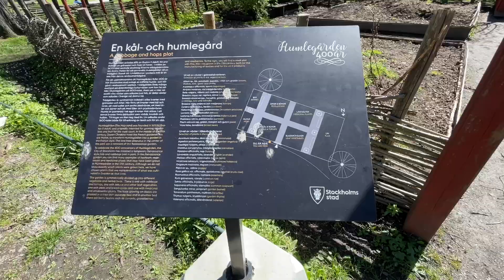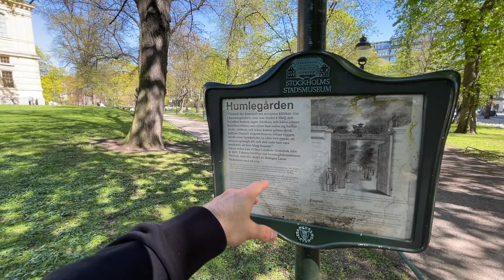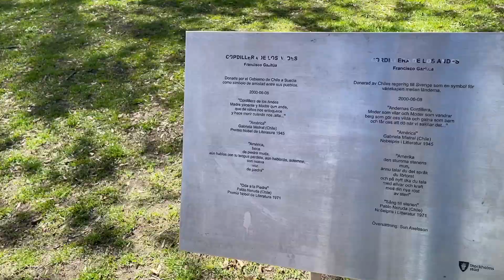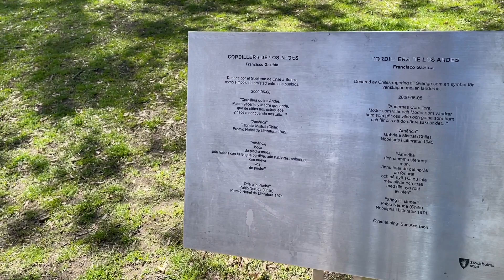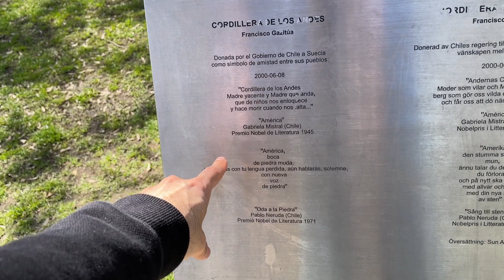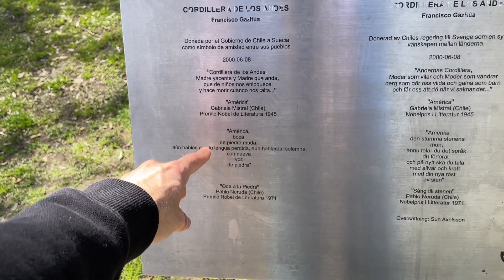El parque de Humlegarden, un pulmón de Estocolmo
Os llevo de paseo en un tranquilo recorrido por el Parque Humlegården, un oasis urbano ubicado en el corazón de Estocolmo. Este video muestra la exuberante vegetación, los imponentes árboles y las diversas maneras en que las personas disfrutan de este sereno entorno.

A medida que recorres el parque conmigo, verás:
- Árboles Majestuosos: Humlegården alberga una variedad de árboles magníficos, incluidos antiguos robles, abedules y castaños que proporcionan un dosel de sombra y belleza. Observa cómo la luz del sol se filtra a través de las hojas, proyectando sombras moteadas en el suelo.
- Árboles en Flor**: Experimenta los vibrantes colores de las flores estacionales que salpican el paisaje, añadiendo toques de color al entorno verde. Las magnolias y los lilos son los primeros en traer las flores al parque.
- Senderos Pintorescos: Pasea por los bien cuidados senderos que serpentean por el parque, perfectos para una caminata tranquila o una carrera matutina. Estos senderos están bordeados de bancos donde los visitantes pueden relajarse y disfrutar de la atmósfera pacífica.
- Zonas de Juego y Espacios Abiertos: Observa a las familias y los niños disfrutando de los parques infantiles y las amplias praderas, donde puedes jugar al frisbee, hacer un picnic o simplemente tumbarte en el césped y mirar al cielo.
- Monumentos Históricos: Descubre los elementos históricos del parque, incluidos estatuas y monumentos que cuentan historias del rico pasado de Estocolmo, y del reciente, como la de Avicii.
- Cambios Estacionales: Sé testigo de la transformación del parque a través de las estaciones, desde la frondosa vegetación del verano hasta los tonos dorados del otoño, e incluso un sereno paisaje invernal.

El Parque Humlegården no es solo un lugar para los amantes de la naturaleza; es un espacio comunitario vibrante donde los locales se reúnen para relajarse, hacer ejercicio y disfrutar de actividades al aire libre. Ya seas residente o visitante, el parque ofrece un escape refrescante del bullicio de la vida urbana.

Ven, respira aire fresco y experimenta la belleza natural y la tranquila atmósfera del Parque Humlegården en este recorrido en video.